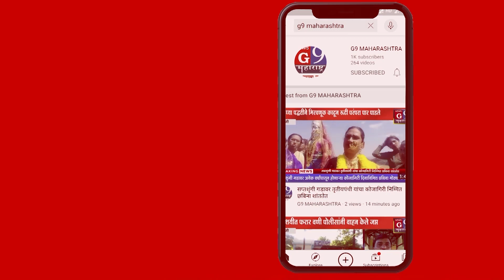पी.एम.किसान योजनेचे ई _केवायसी केली नसेल तर पुढचे हप्ते मिळणार नाहीत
न्युज जी९ महाराष्ट्रासाठी कळवण प्रतिनिधी - दिपक बागुल